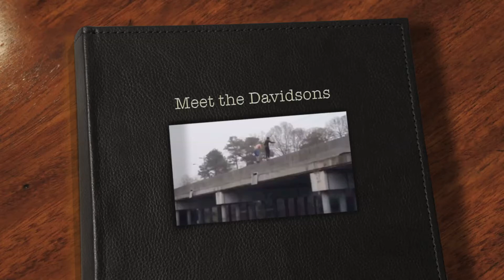Most Fun you can have in Queen Anne's County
This is a video of all the fun you can have with good friends and an awesome brother. We live and play on Kent Island and this is an intro to the Davidson family.